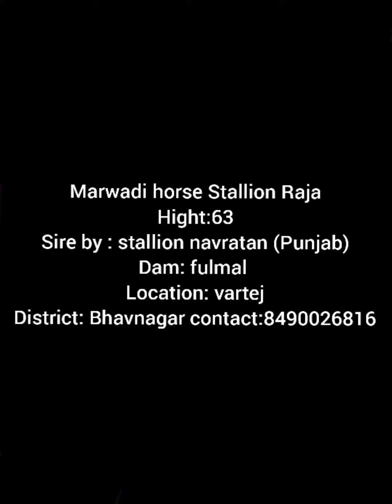MARWARI HORSE | STALLION ***RAJA*** | AT:-VARTEJ. DISTRICT:-BHAVNGAR. STATE:-GUJARAT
Hight:63
Sire by : stallion navratan (Punjab)
Dam: fulmal
Location: vartej
District: Bhavnagar